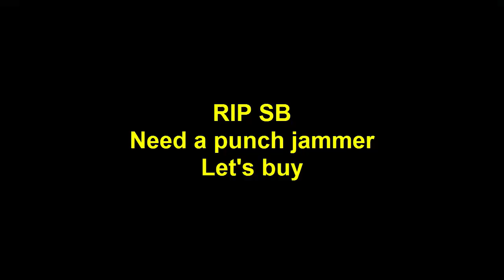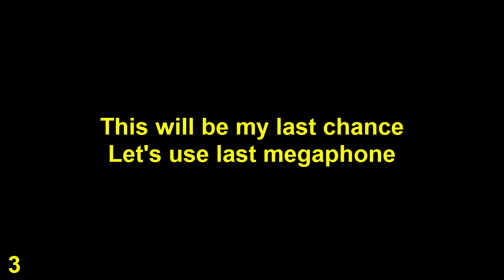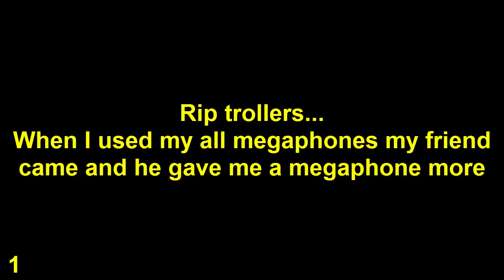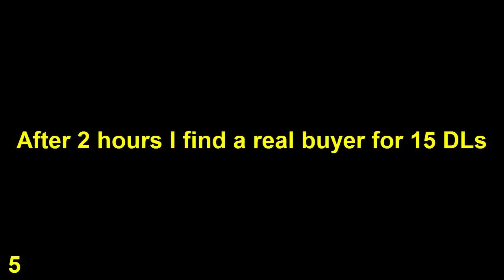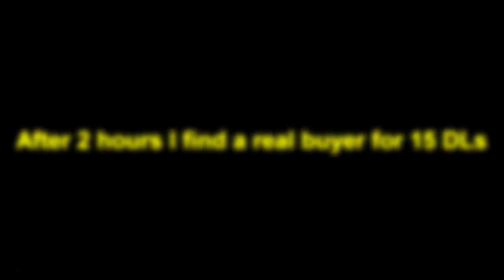How To Get Rich Fast Growtopia | 7 DL PROFIT | Easy Method | No Farm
Hi guys today we Profit WLS Enjoy ;)
▼ Sub My Channel ▼

growtopia ByMawi GT
profit growtopia
growtopia profit
super profit
super profit method
insane profit growtopia
gt insane profit
growtopia insane profit
no farm profit growtopia
no mass profit growtopia
no farm or mass profit growtopia
big profit growtopia
profit growtopia
Growtopia ByMawi GT
wicker10 gt
mrsongo gt
jamew7
growtopia new iotm
new itom gt
gt new iotm
spam
growtopia spam
banned growtopia
growtopia unban
unban in 1 minute
big giveway
bymawi gt sub
bymawi gt devil
bymawi gt angel
growtopia diamond lock
growtopia dl
dl
wl
growtopia wl
growtopia world lock
growtopia free
free wls
bymawi gt wls
free wls bymawi gt
earn wls
dl dl dl
wl wl wl
bymawi gt angel
bymawi gt devil
angel wing
devil wing
da vinci wings
dirt to da vinci wing
dirt to da vinci
growtopia illegal
growtopia illegals banned
banned growtopia
got banned growtopia
unban growtopia
unban
bymawi gt
bymawi bymawi
gt bymawi
dirt to wl
wl to dirt
dirt to angel
bymawi gt
bymawi gt
angel to devil
profit methods growtopia
growtopia profits
profit growtopia
gt profit
super profit growtopia
profit no farm
no farm no mass profit growtopia
insane profit growtopia
dirt to devil
dirt to angel
dirt to davinci
dirt to phoneix
dirt to magplant
dirt to diamond lock
dirt to dl
dirt to world lock
free angel
free devil
bymawi gt
rich bymawi gt
rich players
blind trade
trade
growtopia trade
trade growtopia
growtopia blind trade
blind trade growtopia
rich blind trade
growtopia 100 dls trade
growtopia buy / sell
growtopia buy
growtopia sell
growtopia easy rich
growtopia rich
growtopia easy
growtopia rich easy
growtopia ghc
growtopia summer
growtopia golden heart crystal
growtopia golden angel
growtopia golden diaper
growtopia golden shoe
growtopia golden hair
growtopia 3dl set challange
growtopia 2 dl set challange
growtopia 1 dl set challange
growtopia 4 dl set challange
growtopia 5 dl set challange
growtopia 6 dl set challange
growtopia 7 dl set challange
growtopia 8 dl set challange
growtopia 9 dl set challange
growtopia 10 dl set challange
growtopia 11 dl set challange
growtopia 12 dl set challange
growtopia 13 dl set challange
growtopia 14 dl set challange
growtopia 15 dl set challange
growtopia 16 dl set challange
growtopia 17 dl set challange
growtopia 18 dl set challange
growtopia 19 dl set challange
growtopia 20 dl set challange
growtopia 25 dl set challange
growtopia 30 dl set challange
growtopia 50 dl set challange
growtopia 100 dl set challange
growtopia 200 dl set challange
growtopia rich set
rich set challange
golden set challange
golden set growtopia
bymawi gt set
growtopia pro set
growtopia 1000 dls set challange
growtopia rich dl set chalange
got scammed
scammed growtopia
scammed got
new scam
new fail
new scam fail
new fail scam
old scam
old fail
old scam fail
old fail scam
profit
profit wls
super profit world locks
best profit method
best profit method growtopia
growtopia best profit method
super profits growtopia
insane profit growtopia
growtopia profit
profit
crazy profit
no farm
no mass
no farm profit wl
no farm profit dl
no mass profit wl
no mass profit dl
growtopia profit no farm or mass
growtopia profit no farm and mass
growtopia profit without farm
growtopia profit without mass
growtopia profit
growtopia buy sell
growtopia buy sell profit
buy sell profit growtopia
sell buy profit growtopia
super profits
new profit method growtopia
growtopia new profit method
new profit
growtopia
insane new profit method
growtopia 2016
growtopia 2017
growtopia 2018
growtopia 2019
growtopia 2020
growtopia 2021
old growtopia
growtopia magplant
growtopia rayman
growtopia growscan
growtopia royal lock
super profit new items
new item
iotm growtopia
set challange with iotm
profit from iotm growtopia
iotm profit growtopia
profit iotm growtopia
dirt to growscan
dirt to royal lock
dirt lock growtopia
growtopia new lock
new item growtopia
1 dl profit growtopia
1 dl to 2 dl growtopia
2 dl profit growtopia
5 dl profit growtopia
10 dl profit growtopia
bymawi gt
gt
bymawi gt angel
bymawi gt devil
bymawi gt phoneix
bymawi gt da vinci
bymawi gt
growtopia richer